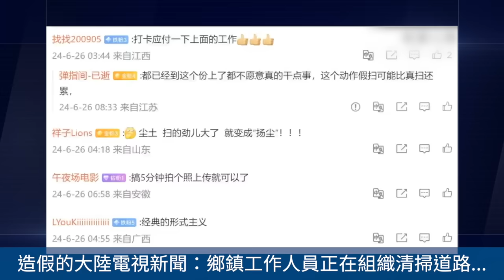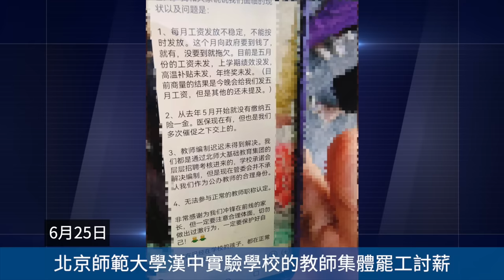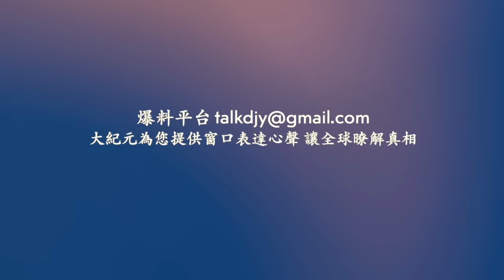雲南麗江4.5級地震 民眾驚慌！北京師範大學漢中實驗學校的教師集體罷工討薪！ 海銀暴雷 投資者前往上海市公安局維權！網絡視頻